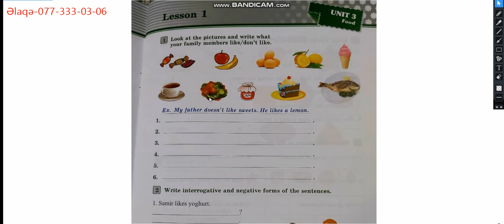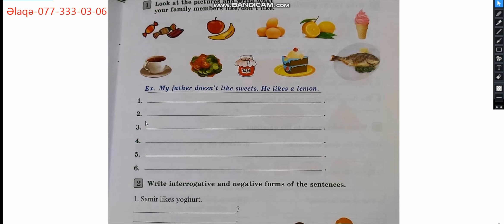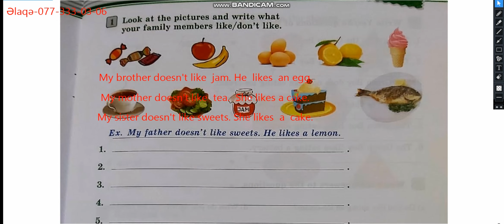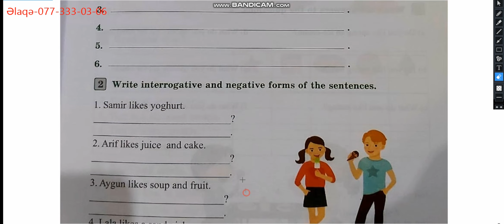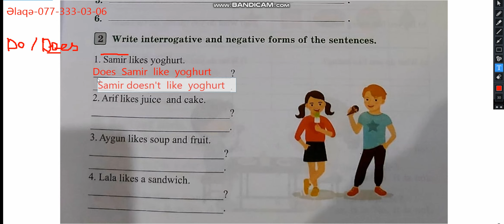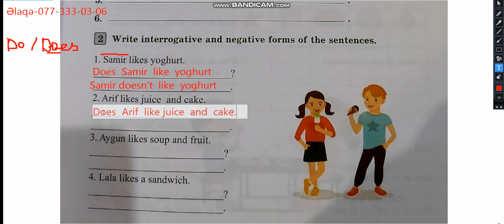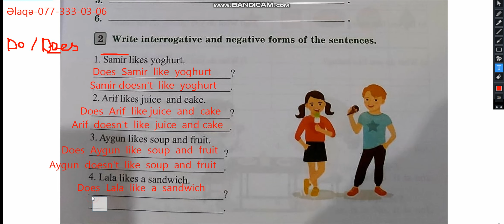4-cü sinif İngilis-dili iş dəftəri səh 21